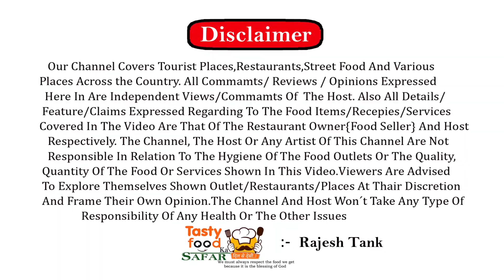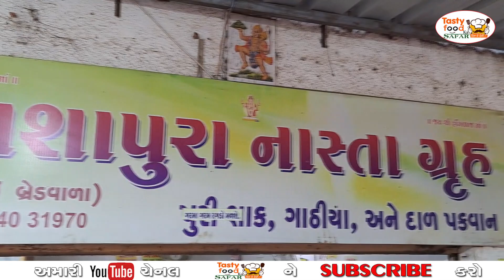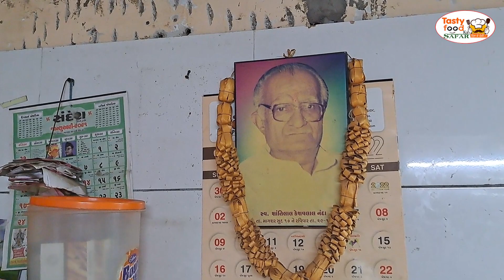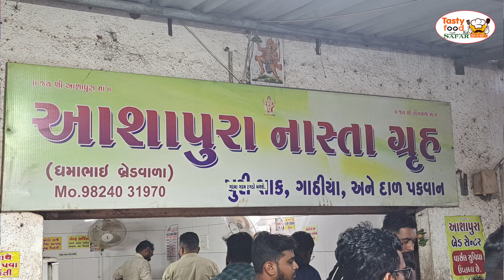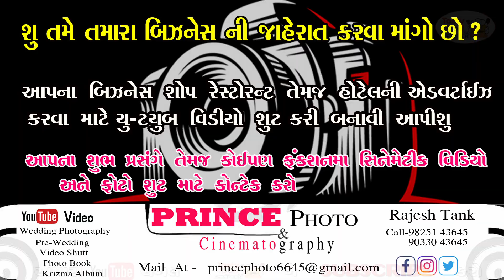55 વર્ષથી રાજકોટના લોકોને ખવડાવે ભરેલી બ્રેડ (દાબેલી) ધમ ભાઈ બ્રેડ વાળા Rajkot Famous Bhareli Bread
TastyFoodKaSafar
Famous Bhareli Bread Dabeli in Rajkot At Dhama Bhai Breadi wala
Address:-
Ashapura Bread Center
Dhama Bhai Bread Wala mo.9824031970
Shree Ram Estate Mahadev wadi main road, Near Mayani Chowk Rajkot.
Rajkot Streetfood# BhareliBread#Dabeli#Bread Katka#